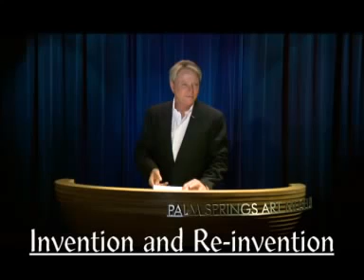Spotlight on Byron Nease Singer Writer Public Speaker